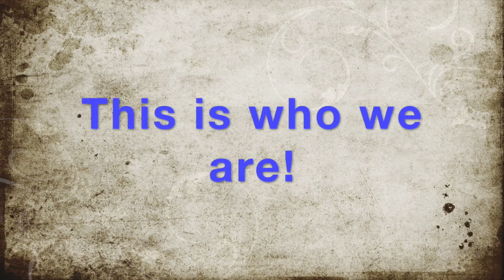Dulles High School's 2016-2017 FTC Video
FTC 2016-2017 Dulles High School video